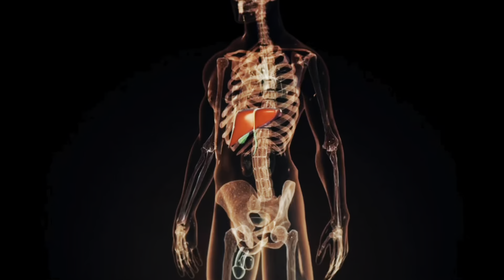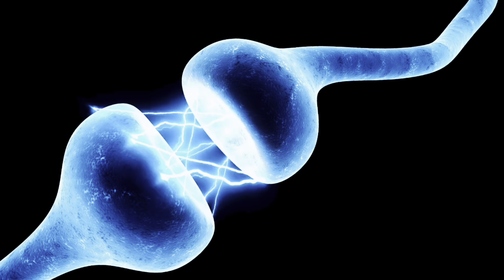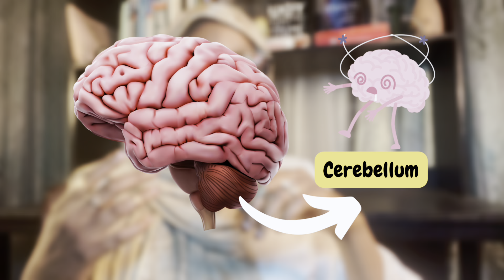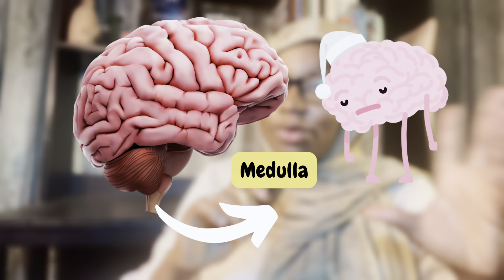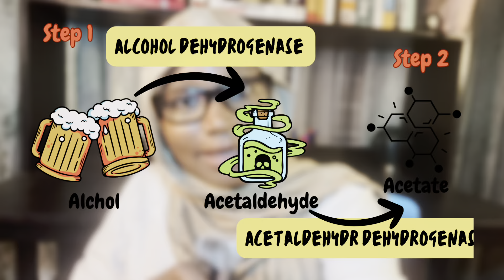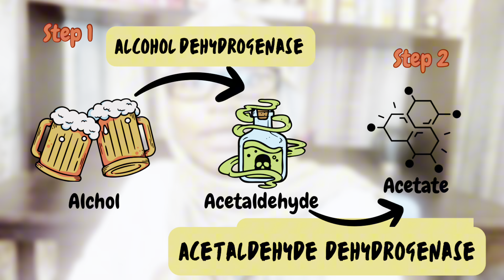Me Zai Faru In Ka Sha Giya (Alcohol)?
Ga abun da zai faru in ka sha giya.